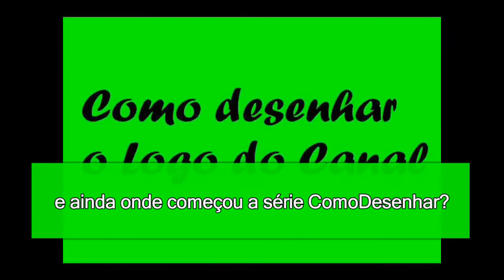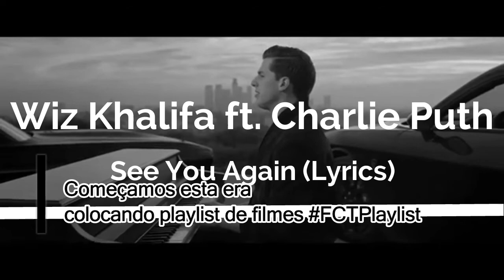História do Canal FilmClubTrailer | Uma Produção FilmClubTrailer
Aqui nesse vídeo veremos a história do canal, desde da criação dela 30 de Novembro de 2017. E assim nós somos, a mais do que trailers.
A música é de NEFFEX - Grateful.
Esta produção é oficial da FilmClubTrailer, e foi baseada ao canal a ideias o motivo de ela ser criada! E seja bem-vindo a era Blacksuit, será uma era de novidades ao extremo!